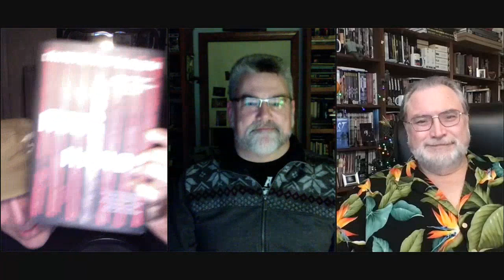Thriller Night with Jonathan Maberry & Christopher Golden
Join Jonathan Maberry and Christopher Golden for an evening of thrilling talk about the authors' newest books.

From New York Times bestselling author Jonathan Maberry comes a standalone supernatural thriller Ink, about a memory thief who feeds on the most precious of dreams.
Tattoo-artist Patty Cakes has her dead daughter’s face tattooed on the back of her hand. Day by day it begins to fade, taking with it all of Patty’s memories of her daughter. All she’s left with is the certain

knowledge she has forgotten her lost child. The awareness of that loss is tearing her apart. All through the town of Pine Deep people are having their most precious memories stolen. Something is out there. Something cruel and evil is feeding on the memories, erasing them from the hearts and minds of people. Ink is the story of a few lonely, damaged people hunting for a memory thief. When all you have are memories, there is no greater horror than forgetting.

JONATHAN MABERRY is a New York Times best-selling and five-time Bram Stoker Award-winning author, anthology editor, comic book writer, magazine feature writer, playwright, content creator, and writing teacher/lecturer. He was named one of the Today’s Top Ten Horror Writers. His books have been sold to more than two-dozen countries.

In bestselling author Christopher Golden's supernatural thriller Red Hands, sometimes a story is a warning. Sometimes the warning comes too late.
A car plows through the crowd at a July 4th parade. The driver climbs out, sick and stumbling, reaching out…and everyone he touches drops dead within seconds. Maeve Sinclair watches in horror as people she loves begin to die and she knows she must take action. But in the aftermath of this terror, it’s Maeve who possesses that killing touch. Fleeing into the mountains, struggling with her own grief and confusion, Maeve faces the dawning realization that she will never be able to touch another human being again.

Whoever finds Maeve Sinclair first will unravel the mystery of her death touch, and many are willing to kill her for that secret. But as Maeve searches for a hiding place, hunted and growing sicker by the moment, she begins to hear an insidious voice in her head, and the yearning, the need… the hunger to touch another human being continues to grow.

CHRISTOPHER GOLDEN is the award-winning, bestselling author of such novels as The Myth Hunters, Wildwood Road, The Boys Are Back in Town, The Ferryman, Strangewood, Of Saints and Shadows, and (with Tim Lebbon) The Map of Moments. He has also written books for teens and young adults, including Poison Ink, Soulless, and the thriller series Body of Evidence, honored by the New York Public Library and chosen as one of YALSA’s Best Books for Young Readers. His original novels have been published in fourteen languages in countries around the world.